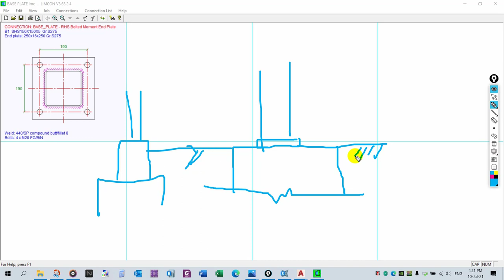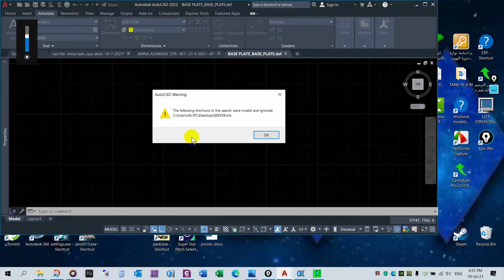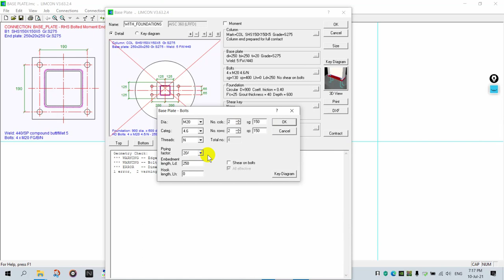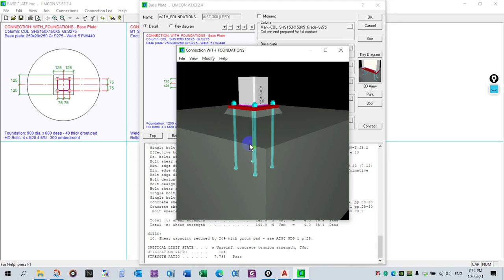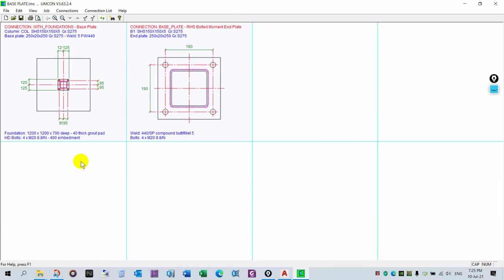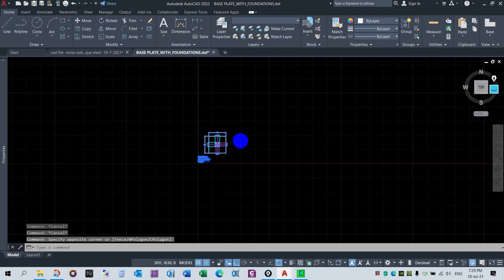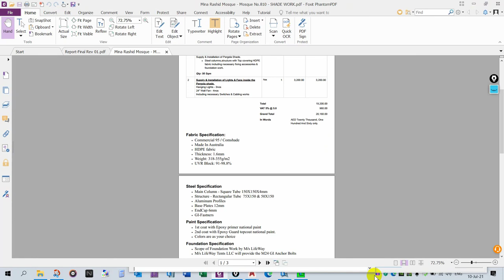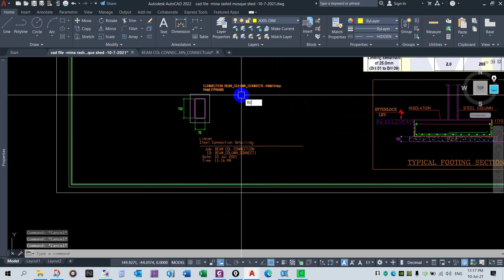4 -DESIGN OF CONNECTIONS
11-ram connection

structure_design 1- Made the 3d on cad
2- Import sap model from existing model (template)
3- Import the DXF & make the model
4- DESINE THE SECTIONS
5- DEFINE THE LOADS
6- SHOW THE LOADS
7- DESINE THE MEMBERS
8- DESIGN OF FOUNDATIONS
9- DESIGN OF CONNECTIONS
10- MAKE THE SHOP DRAWINGS IN AUTOCAD
11- HOW TO MAKE THE CALCULATION SHEET